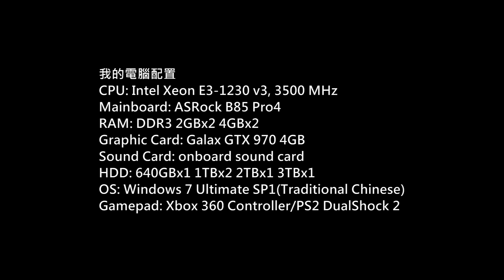Cities: Skylines GTA V Los Santos Map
Game: Cities: Skylines
Platform: PC
Gamer: hkkane
Gameplay Date: 13 March 2015
Gameplay Part./
Note: GTA V Los Santos Map (by grockefeller)